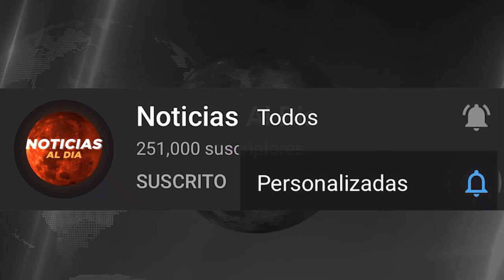LO QUE PODRIA PASAR HOY, NOTICIAS de VeNEZUELA hoy 10 AGOSTO del 2024, Noticia mundial seguros